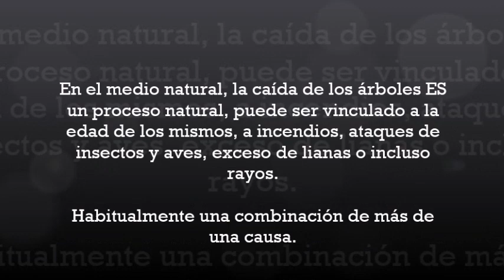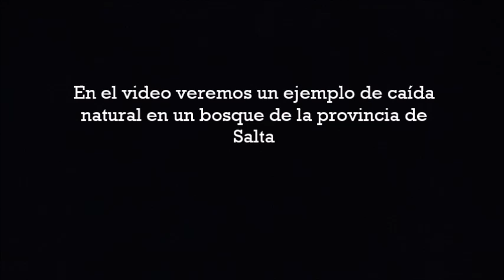Dirección de caída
La idea es mostrar un ejemplo de lo que significa la caída de un árbol en el medio natural. En este ejemplo se ven grandes daños a un ejemplar de Mandor (Género Coccoloba) por la caída de un árbol con exceso de lianas.

Cabe aclarar que estos árboles caídos se traducirán en refugio para muchas especies y, por ende, sitios de banquetes para muchas otras.

Por otro lado, cuando se habla de "dirección de caída natural" se analiza la inclinación del fuste y la arquitectura y posición relativa de la copa.